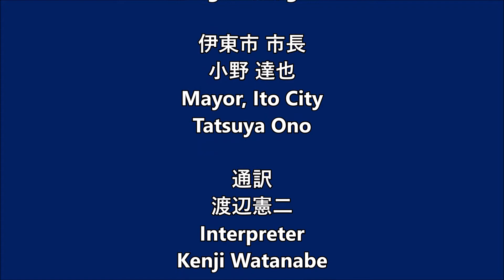Opening: IAIR Festa 2018: 第23回 国際交流フェスタ in ITO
2018年11月23日、第23回 国際交流フェスタ in ITO が伊東市観光会館別館にて開催されました。
On 23rd November 2018, the 23rd International Friendship Festival in ITO was held at Ito Kankou Kaikan annex building.

• オープニング  Opening
• 吹奏楽（伊東商業高校吹奏楽部）  Brass Band (Ito Commercial High School Brass Band)
• キッズ英語と歌（インミュージッシュ）  English & Songs for kids (En-musosh)
• フィリピンダンスとタガログ語の歌独唱  Philippine Dance & Tagalog song
• 日本語スピーチ  Japanese Speech
• メドウェイ派遣生報告  Medway exchange student report
• 居合剣舞道  Sword Dance
• 友好都市イタリア・リエティからの訪問団  Guest from friendship city Rieti, Italy
• 単独ライブ（浦島浩司）  Solo Live (Koji Urashima)
• 民族衣装ファッションショー  National Costume Fashion Show
• モンゴル音楽（バヤゴト・チャリス）  Mongolian Music (Bai Charisu)
• ジャズダンス（キヨミ・ジャズダンススクール） Jazz Dance (Kiyomi Jazz Dance School)
• 南米音楽（アンデスの風） Folklore of South America (Vientos de los Andes)
• 韓国 K ポップ（Taon）  Korien K pop (Taon)
• 津軽三味線（貢声会） Tsugaru Shamisen (Koseikai)
• クロージング  Closing